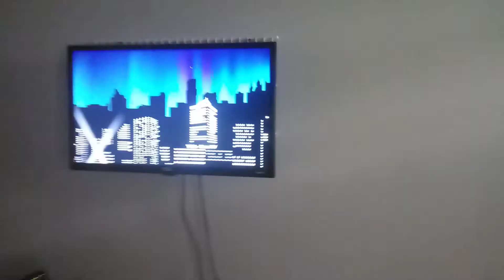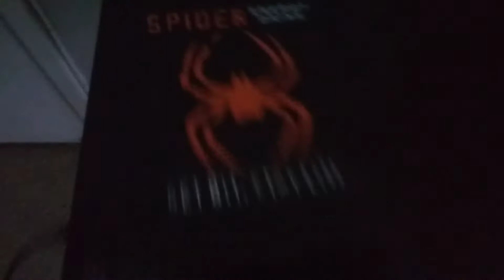Another Update Video. Lol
Since I didn't post a vid in 2 months, I made another update video, this is pretty sad move. I'll still keep y'all up to date whenever I can.